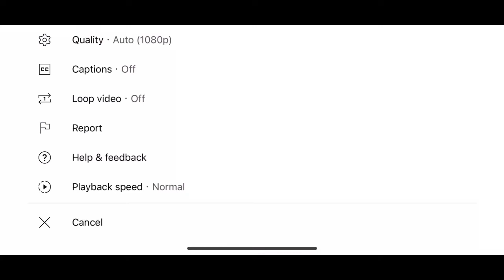The Grip God on Japanese News !